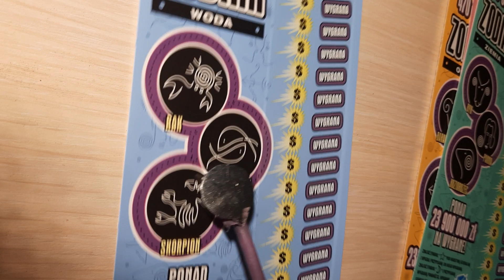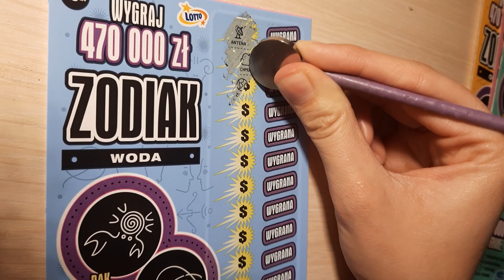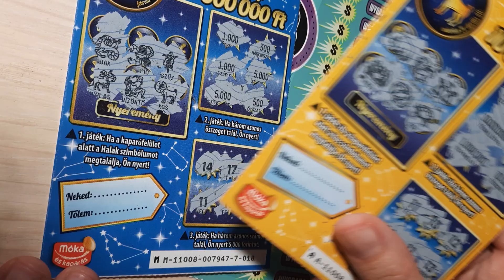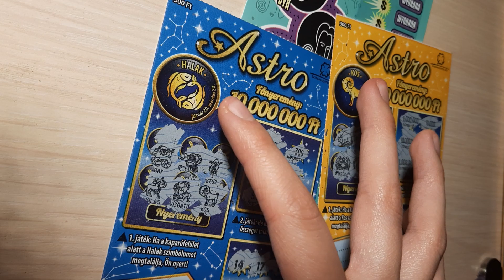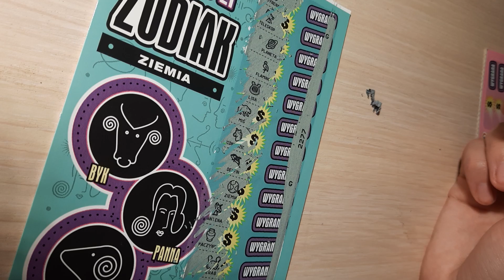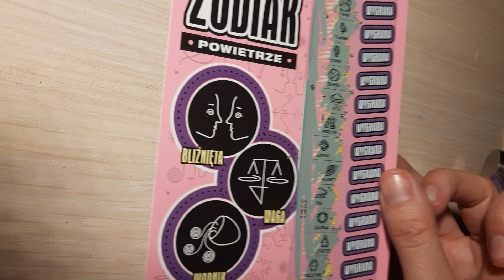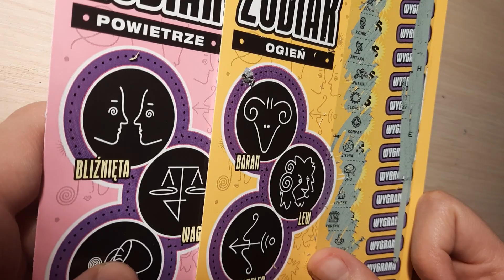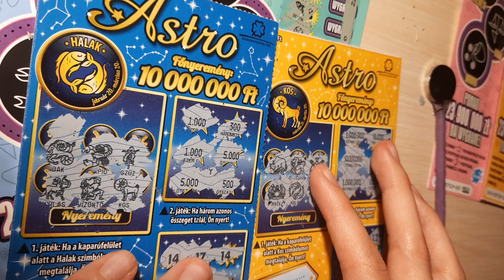zdrapki Premiera zdrapki ZODIAK 🐟🐠 + pokazanie innych zdrapek ze zodiakami